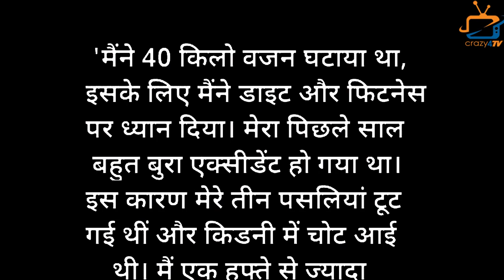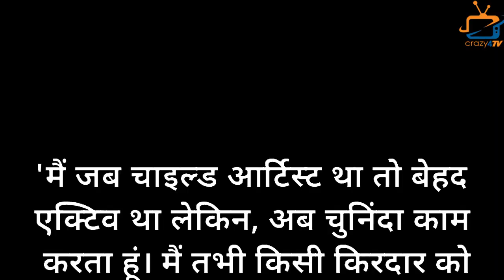Famous actor Ajay Nagrath was bedridden for 5 months after major accident!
Popular Actor Ajay Nagrath Speaks on his Accident Experience Which Leave You in Shock!